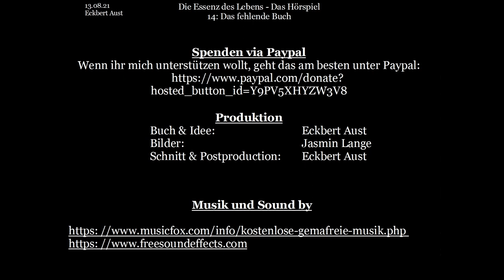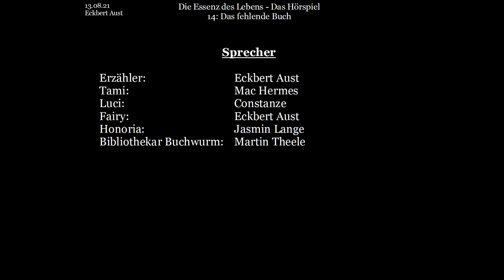Die Essenz des Lebens - Das Hörspiel: [014] - Das fehlende Buch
Während die Schlacht tobte, suchten in der Bibliothek die beiden Parapsychologen und die beiden Biokryptologen nach der Lösung, was es mit "Verderbnis" auf sich hat.

Lange bleibt die Suche erfolgos, bis Ihnen auffällt, dass ein Buch namens "Die Essenz des Lebens" von einem Mann Namens Oholon vor 4 Jahren und 10 Monaten ausgeliehen, aber nie zurückgeben wurde.

Die Gruppe teilt sich auf: während die Biokryptologen nun weiter recherchieren, begeben sich die Parapsychologen auf die Suche nach Oholon...

Buch und Idee: Eckbert Aust
Bilder: Jasmin Lange
Schnitt & Postproduction: Eckbert Aust

Tami:     Mac Hermes
Luci:     Constanze
Fairy:     Eckbert Aust
Honoria:    Jasmin Lange
Bibliothekar Buchwurm: Martin Theele

Dieses Video basiert auf dem gleichnamigen Buch: